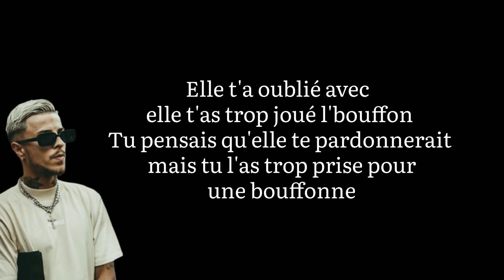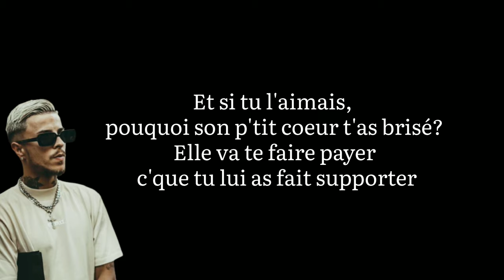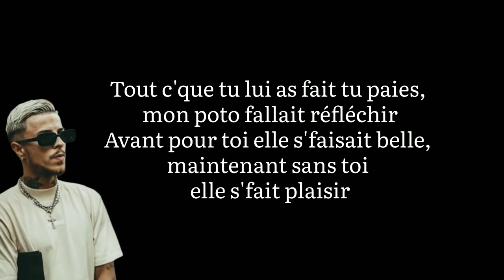Yanns - Cœur brisé (paroles /lyrics)